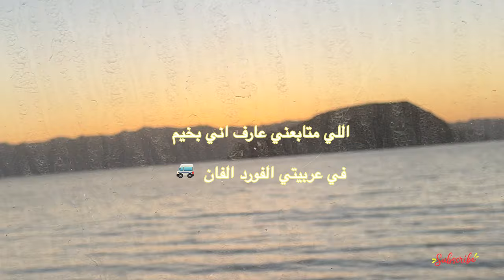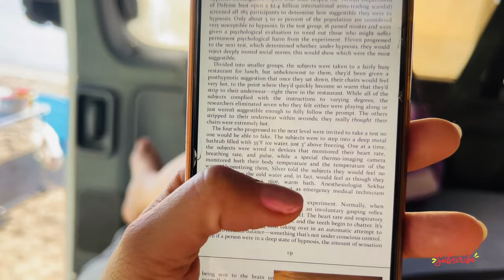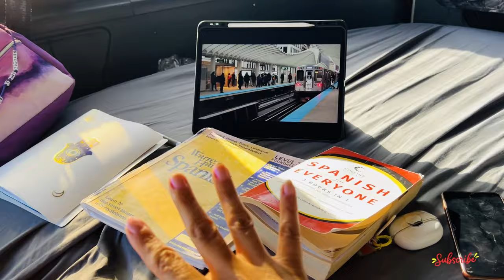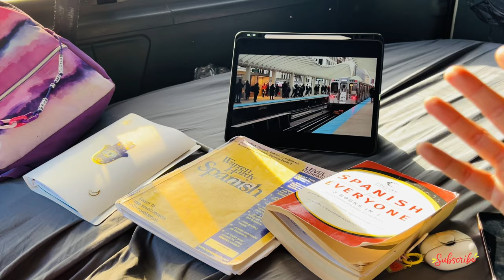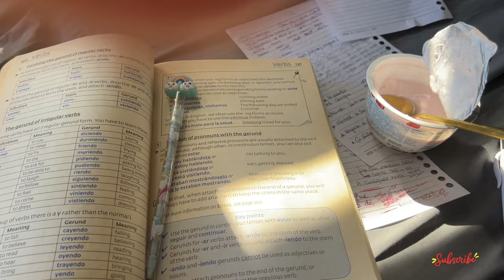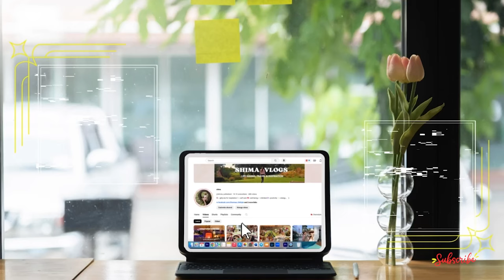بيتي في الكرفان 🚐🏖️ بحر |طبخ| روتين التخييم | مستلزمات الكامبينج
ازاي بقضي يومي في الكامبينج في عربيتي الفان فورد ..ايه مستلزمات التخييم 🔥و ازاي بقضي وقتي ايام التخييم علي اجمل شواطئ باها كاليفورنيا £vanlife
📍El Coyote Beach, Mulege, Baja California Sur

✈️ كل يوم الجمعه

❥ F♡LL♡W ME ❥
✨INSTAGRAM” انستجرام

✈️Travel call” لحجز استشارات عن السفر باقل التكاليف او السفر ببلاش بالتطوع
lets have a long chat together📲